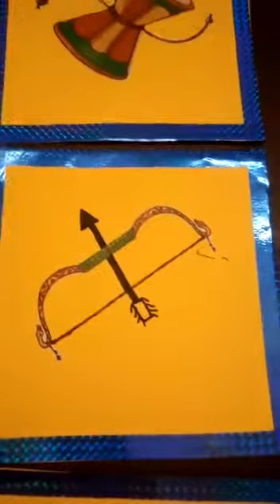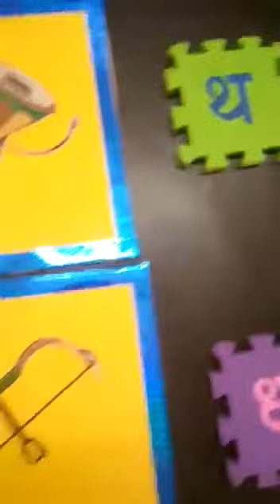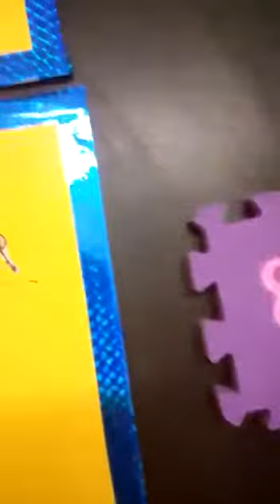Class -UKG Rose Subject -Hindi Topic - चित्र देखकर सही अक्षर पर गोला लगाइए ा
By Vandana Sodhi